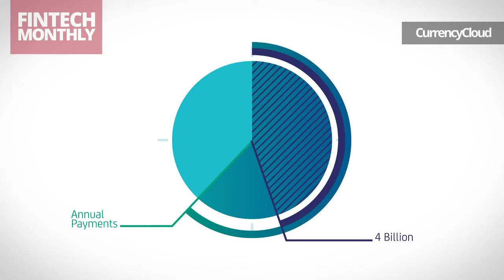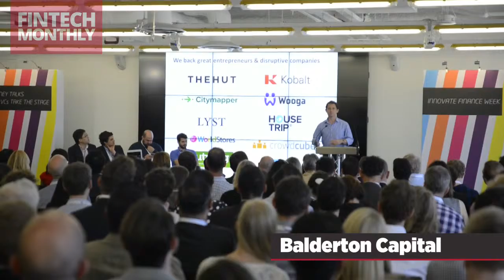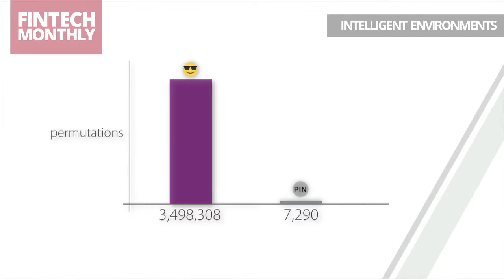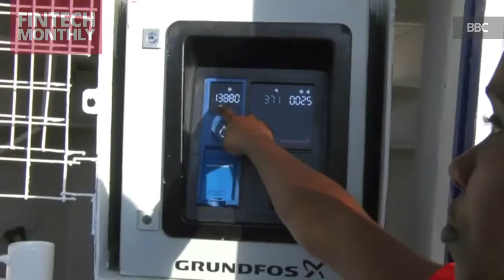Fintech Monthly Episode 10 June 2015